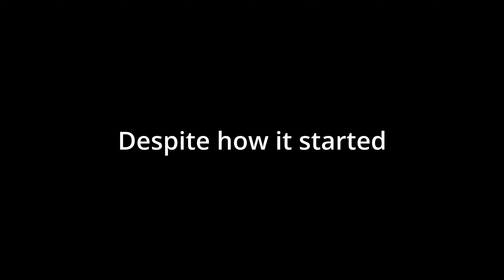Not The CHEAT DAY I Hoped For | Weightlifters Daily Vlog #13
There is no additional charge to you! These funds will all go back into the channel to help create better content for you. Thank you for your support of Leon Botha.